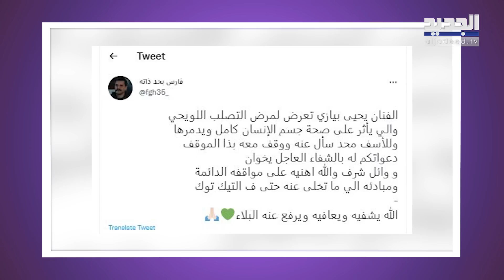بالفيديو - يحيى بيازي نجم "باب الحارة" يصاب بالشلل و يبكي على الهواء : ما حدا اتصل فيي !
تناقل رواد مواقع التواصل الاجتماعي و عدد من المواقع الاخبارية خبر محزن مفاده اصابة الممثل السوري يحيى بيازي بالشلل, لا سيما الأنباء التي تواردت عن اعتذاره عن عدم المشاركة في مسلسل باب الحارة بجزئه الجديد.